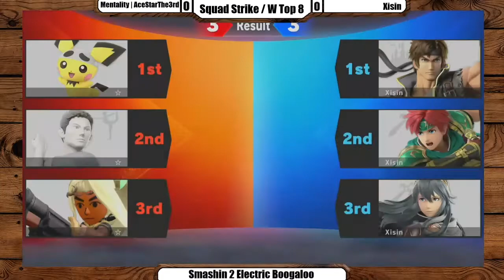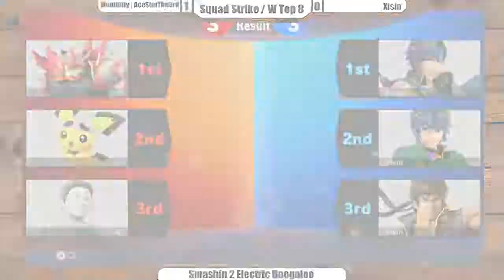BSG Electric Boogaloo (Squad Strike) - AceStarThe3rd vs Xisin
Mentality|AceStarThe3rd vs Xisin
Bourbon State Gaming - Electric Boogaloo
Squad Strike Division, Winners Round 4

Meanwhile, check us out on Facebook at the following pages...